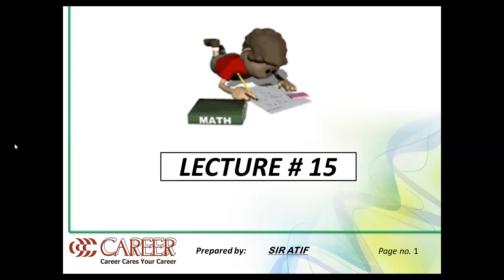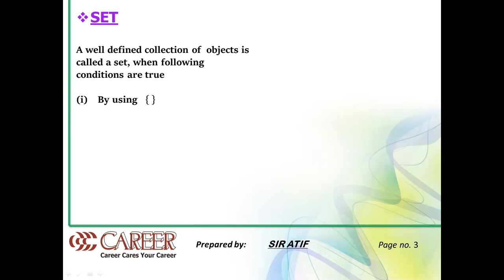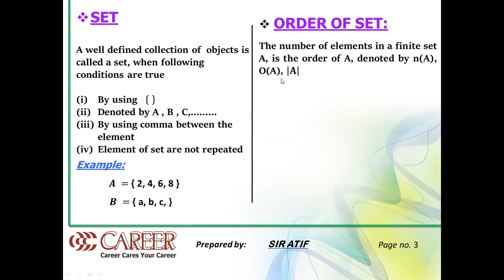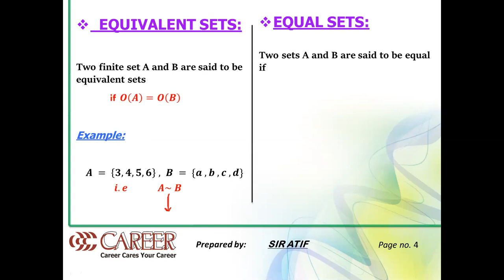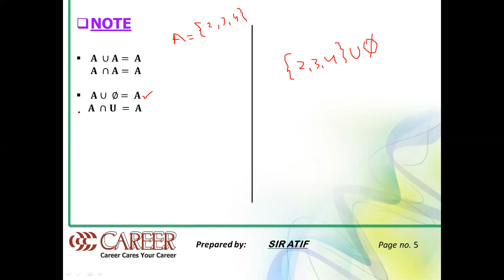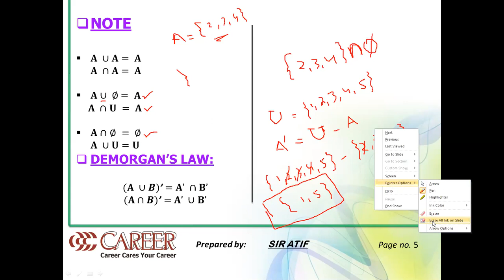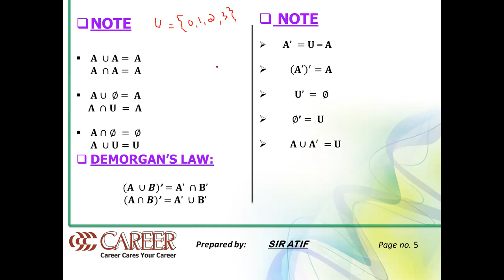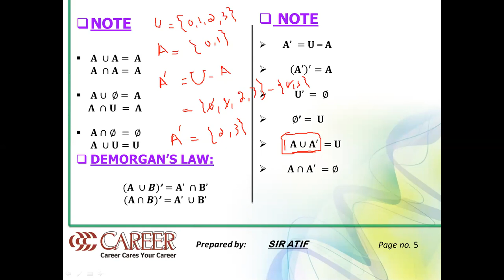XI B1 MATHS CLASS 13 AUG 2020